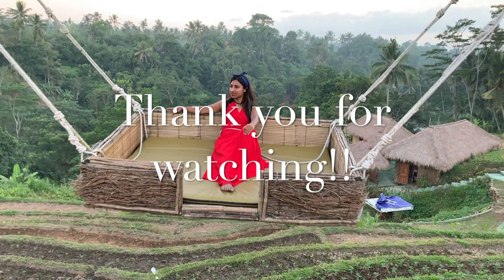NUSA PENIDA Day Trip - Most Beautiful Island in Bali! 🌊 | You must see this 😍 | SOLO TRAVEL IN BALI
Nusa Penida is an island in Bali, Indonesia. In our day trip to Nusa Penida, we saw Kelingking Beach, Crystal Bay, Broken Beach, and Angel's Billabong. You can go for a day trip or spend 1-2 nights there to see more places on the island, which would be very worth it. If you're departing from Sanur like us, you may need someone to help with luggage if you're bringing a suitcase.

Nusa Penida is only one of the Bali islands. From there, you can also visit Nusa Lembongan and Nusa Ceningan.

XOXO,
Bliss Tales♥